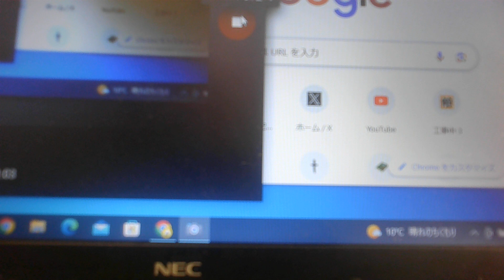ヤマザキパンは、正義の味方、アンパンマンではなかった。【ぴよぴよのおはなしシリーズ/2843】